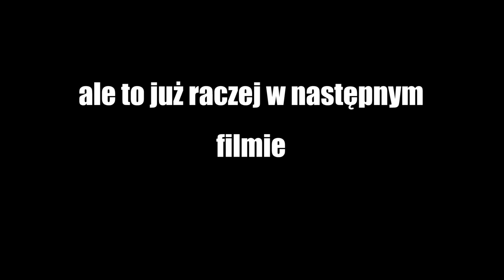Zimowy przegląd cz.1 - winter inspection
Zapraszam do komentowania, oceniania i ewentualnej subskrypcji kanału ;)

Więcej aktywności w ostatnim czasy właśnie na moim instagramie.